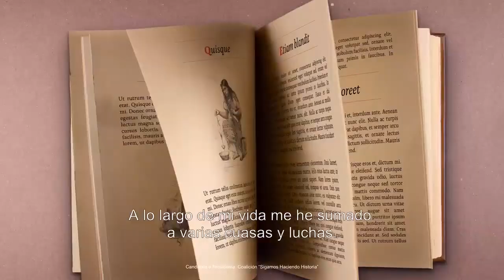Dra. Claudia Sheinbaum Pardo "los derechos del pueblo de México" 🇲🇽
He participado en la lucha por los derechos del pueblo de México, la democracia, las libertades, la educación gratuita, la justicia social y ambiental desde que tengo 15 años. Este 2024 será el aniversario de los 200 años de la República con el primer presidente de México, Guadalupe Victoria, y a 200 años nos va a corresponder ser la primera mujer presidenta de México.